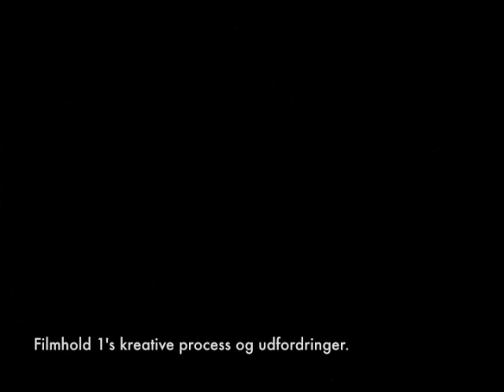projekt#1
Filmhold 1´s kreative udfordring i forbindelse med deres film